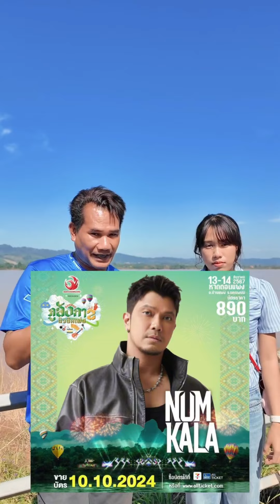ก้อยหอย โพโพด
ดูหนังออนไลน์ ดูหนังฟรี หนังhd ดูซีรีย์ หนังใหม่อัพเดททุกวัน
ดูหนังออนไลน์อัพเดทก่อนใคร สุดยอดเว็บดูหนังฟรี ภาพคมชัดระดับหนังhd หนังใหม่ 2024 ดูได้เต็มอิ่มไม่เสียค่าบริการหรือค่าธรรมเนียม ไม่มีโฆษณามากวนใจ ดูหนังฟรี 24 ชม. ดูซีรีย์ออนไลน์ ดูหนังnetflix หนังใหม่ชนโรง หนังฝรั่ง หนังไทย หนังตลก การ์ตูน  หนังโป๊ AV  ดูได้ทุกที่ทุกเวลาสะดวกสบาย เพียงแค่ท่านมีอินเทอร์เน็ต ดูหนังพากย์ไทย ดูหนังเต็มเรื่องไม่มีตัดต่อ อยากดูหนังใหม่ขอมาได้เลยทันที ทีมงานของเราพร้อมจัดหาหนังใหม่ๆมาอัพเดททุกวัน ทุกท่านจะได้ดูหนังก่อนใครอย่างแน่นอน

ดู โคตรทีมรหัสลับ จอห์นนี่ Code Name: Johnny (2024)